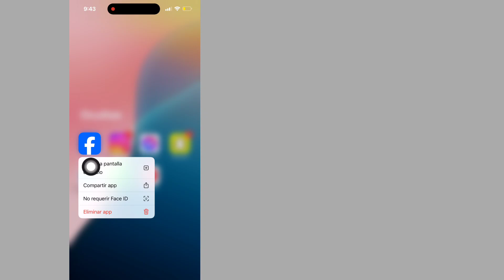Cómo mostrar aplicaciones en iPhone iOS 18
En este video, te mostraré cómo mostrar aplicaciones en iPhone iOS 18. Es un método muy fácil y sencillo. Mire este video y aprenda cómo mostrar aplicaciones en iPhone.

Otras consultas relacionadas:

¡Cómo MOSTRAR aplicaciones! - iPhone
Cómo ocultar y mostrar aplicaciones en iPhone
Cómo encontrar aplicaciones ocultas en iPhone iOS 18
¿Cómo puedo mostrar una aplicación en iOS 18?
¿Cómo revelar aplicaciones ocultas en iPhone?
¿Cómo encuentro dónde está una aplicación en mi iPhone?